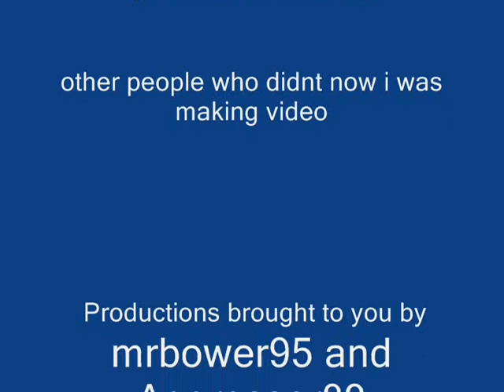WolfTeam glitch on colvolt bridge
lol noobs want now wat happened to them